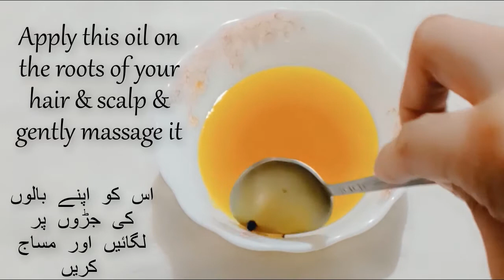Simple home remedies to prevent hair loss & Grow your hair Faster, Thicker , Longer in 30 Days